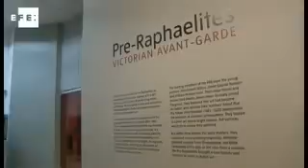Tate Britain's Pre-Raphaelite rebels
London, 10 Sep (EFE), (Camera: Judith Mora).- The British Pre-Raphaelites movement, which formally and aesthetically revolutionised the world of art in the Victorian era, is the focus of a new exhibition at London's Tate Britain, which will be open to the public from 12 September to 13 January.